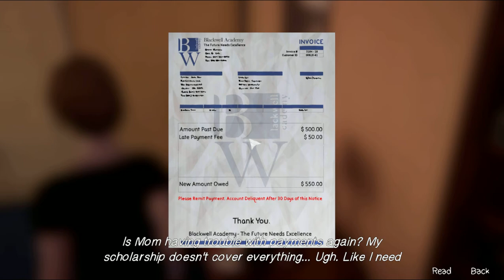Life is Strange Before The Storm: Episode 1, Part 4: Chloe talking with her mum.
Chloe having an argument with her mum.